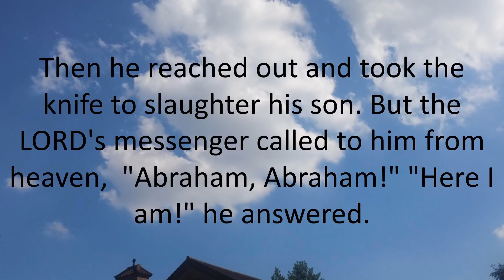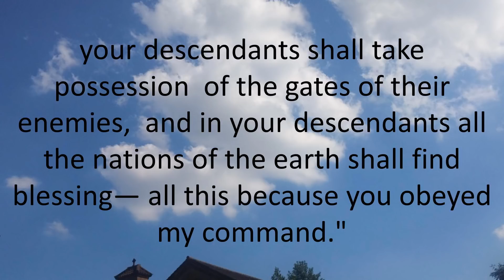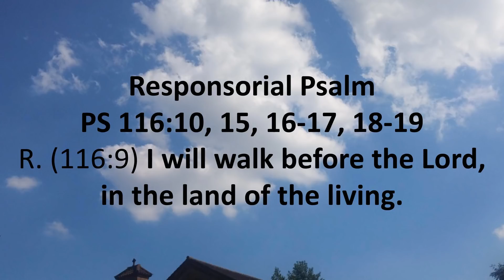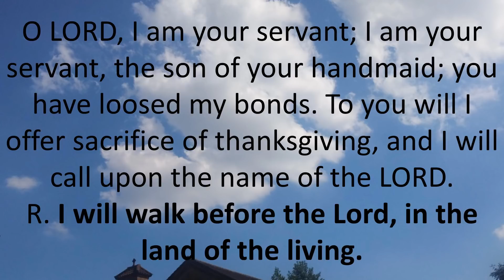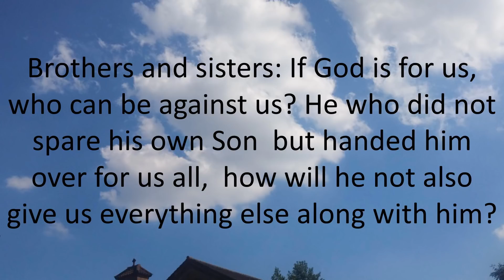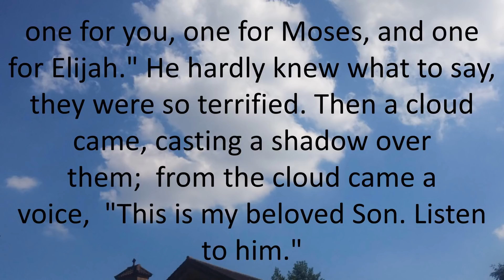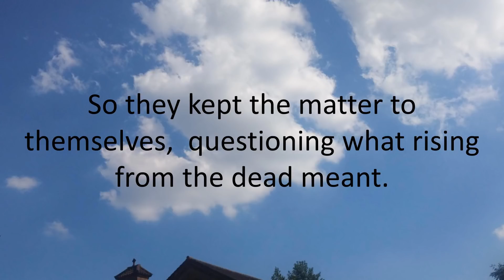Daily Bible Reading 25 February 2018 of Catholic Mass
Lectionary: 26
Reading 1GN 22:1-2, 9A, 10-13, 15-18
God put Abraham to the test.
He called to him, "Abraham!"
"Here I am!" he replied.
Then God said:
"Take your son Isaac, your only one, whom you love,
and go to the land of Moriah.
There you shall offer him up as a holocaust
on a height that I will point out to you."

When they came to the place of which God had told him,
Abraham built an altar there and arranged the wood on it.
Then he reached out and took the knife to slaughter his son.
But the LORD's messenger called to him from heaven,
"Abraham, Abraham!"
"Here I am!" he answered.
"Do not lay your hand on the boy," said the messenger.
"Do not do the least thing to him.
I know now how devoted you are to God,
since you did not withhold from me your own beloved son."
As Abraham looked about,
he spied a ram caught by its horns in the thicket.
So he went and took the ram
and offered it up as a holocaust in place of his son.

Again the LORD's messenger called to Abraham from heaven and said:
"I swear by myself, declares the LORD,
that because you acted as you did
in not withholding from me your beloved son,
I will bless you abundantly
and make your descendants as countless
as the stars of the sky and the sands of the seashore;
your descendants shall take possession
of the gates of their enemies,
and in your descendants all the nations of the earth
shall find blessing—
all this because you obeyed my command."
R. (116:9) I will walk before the Lord, in the land of the living.
I believed, even when I said,
"I am greatly afflicted."
Precious in the eyes of the LORD
is the death of his faithful ones.
R. I will walk before the Lord, in the land of the living.
O LORD, I am your servant;
I am your servant, the son of your handmaid;
you have loosed my bonds.
To you will I offer sacrifice of thanksgiving,
and I will call upon the name of the LORD.
My vows to the LORD I will pay
in the presence of all his people,
In the courts of the house of the LORD,
in your midst, O Jerusalem.
Reading 2 ROM 8:31B-34
Brothers and sisters:
If God is for us, who can be against us?
He who did not spare his own Son
but handed him over for us all,
how will he not also give us everything else along with him?

Who will bring a charge against God's chosen ones?
It is God who acquits us, who will condemn?
Christ Jesus it is who died—or, rather, was raised—
who also is at the right hand of God,
who indeed intercedes for us.
Verse Before The Gospel CF. MT 17:5
From the shining cloud the Father's voice is heard:
This is my beloved Son, listen to him.
GospelMK 9:2-10
Jesus took Peter, James, and John
and led them up a high mountain apart by themselves.
And he was transfigured before them,
and his clothes became dazzling white,
such as no fuller on earth could bleach them.
Then Elijah appeared to them along with Moses,
and they were conversing with Jesus.
Then Peter said to Jesus in reply,
"Rabbi, it is good that we are here!
Let us make three tents:
one for you, one for Moses, and one for Elijah."
He hardly knew what to say, they were so terrified.
Then a cloud came, casting a shadow over them;
from the cloud came a voice,
Suddenly, looking around, they no longer saw anyone
but Jesus alone with them.

As they were coming down from the mountain,
he charged them not to relate what they had seen to anyone,
except when the Son of Man had risen from the dead.
So they kept the matter to themselves,
questioning what rising from the dead meant.